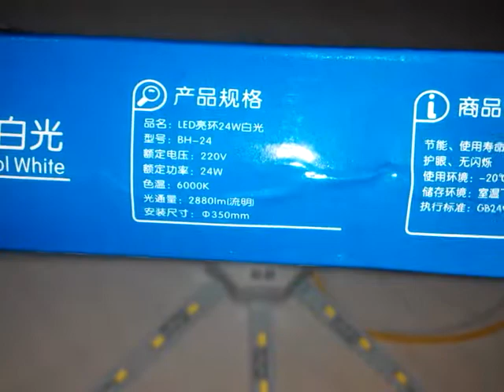Led lamp star 48 leds buyincoins.com